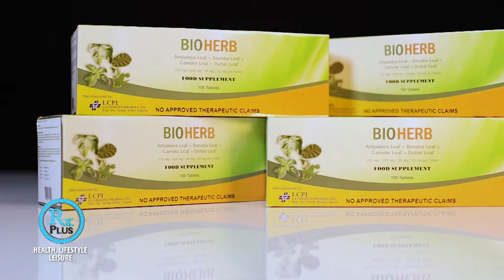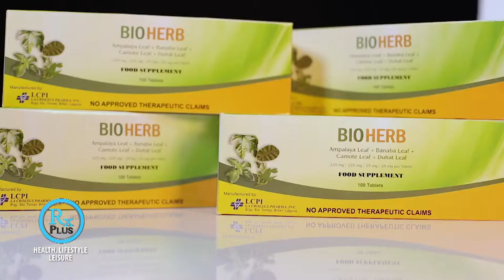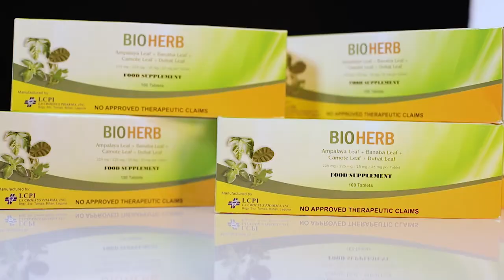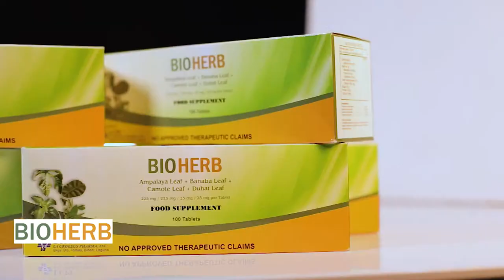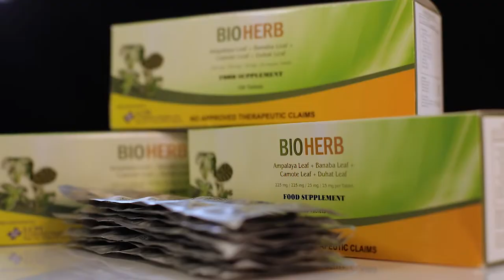RX PLUS- BIOHERB- TESTIMONIAL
Witness the story of one diabetic woman who was able to manage her blood sugar level by just taking a simple herbal supplement. This was featured last Nov. 24, 2018 (Saturday/ 8 am) on the TV show- RX Plus. The weekly program is seen over ABS- CBN: S and A, channel 23